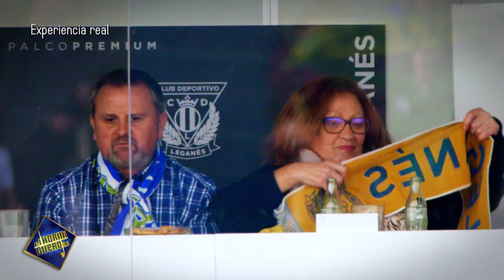Maldini ayuda a Rosa convertirse en una experta en fútbol en la 'Cámara oculta' - El Hormiguero 3.0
Su marido no daba crédito a los nuevos conocimientos de su mujer.